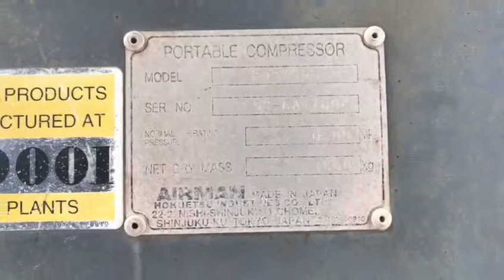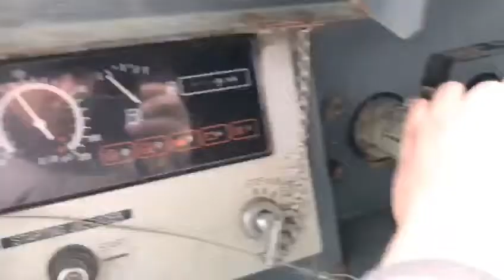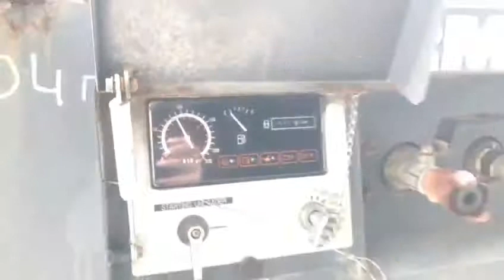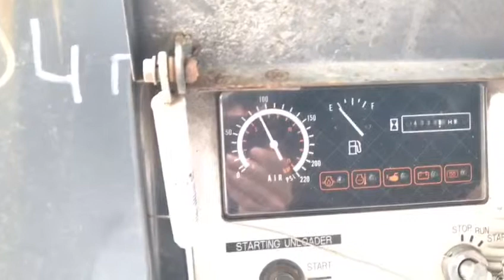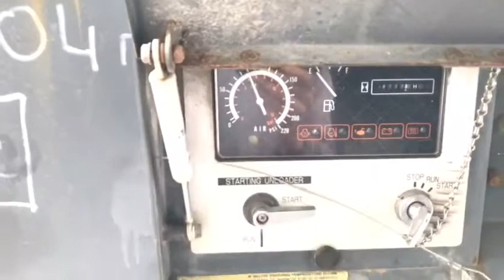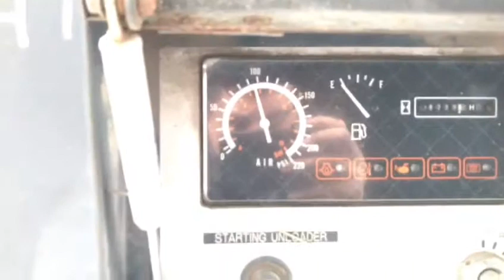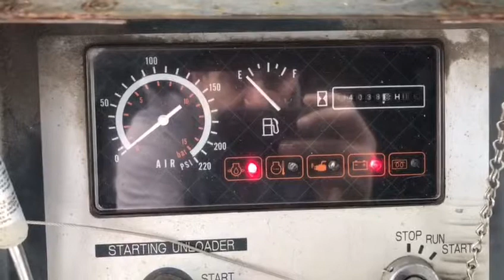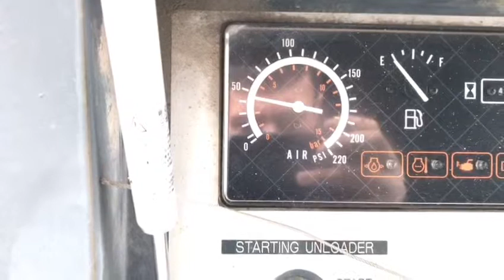Компрессор AIRMAN PDS185S